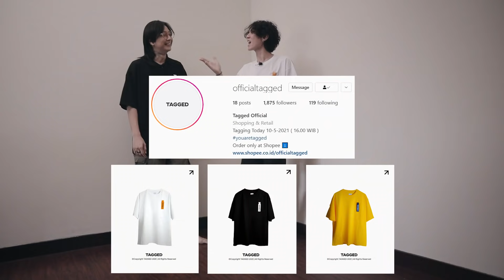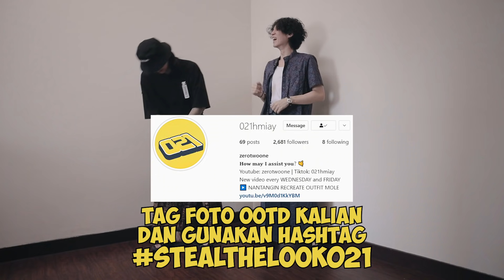HOW TO BE FASHIONABLE WITH SARUNG | SELAMAT LEBARAN!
THE DRIP :

Chris
- Officialtagged fundamental black oversized tee

Quin
- Edwin Jeans koko shirt

Don’t forget to use hashtag tantangin021 !!